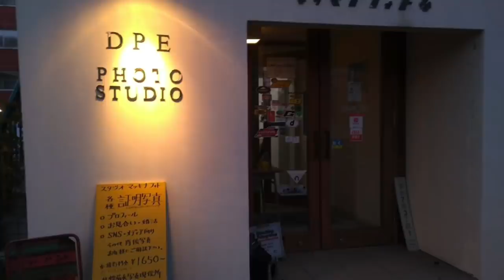色々あって、うちわネタ（？）で雑談です（笑）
今回、たくさんのフイルムを提供して頂いた、Dream Rocomotive様のYoutubeのチャンネルはこちら

本来作ろうとしたネタが頓挫しましたので、ちょっと一息雑談です。

劇的にニッチな私のチャンネル、果たしてどれくらいの人がついて来れるんだろう？🤣